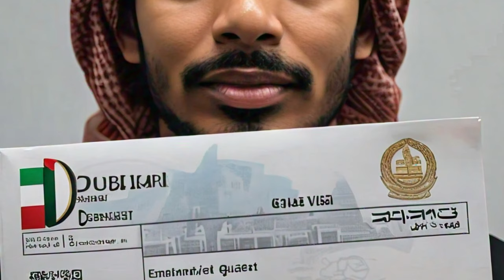How to Become a Property Dealer in Dubai | Properties Update | Off-Plan | 79 Property Investment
How to Become a Property Dealer in Dubai | Properties Update | Off-Plan | Installment
79 Property Investment 79 Property Investment Trade

79 Property Investment Trade
Are you interested in becoming a property dealer in Dubai? 🌟 This video is your ultimate guide to navigating the exciting real estate market in Dubai in 2024! We’ll walk you through the essential steps to kickstart your career as a property dealer, from understanding the market dynamics to obtaining the necessary licenses.
79 Property Investment Trade
1. **How to Start**: Step-by-step instructions on getting started in the Dubai real estate market.
2. **Market Insights**: Current trends, opportunities, and what to expect in 2024.
3. **Off-Plan Properties**: Discover the benefits of dealing with off-plan properties and how to leverage them for success.
4. **Installment Plans**: How to handle and offer flexible installment plans to attract more clients.
5. **Legal Requirements**: Essential legalities and licensing needed to operate as a property dealer in Dubai.

💼 Whether you're a budding real estate agent or an experienced professional looking to expand your portfolio, this video has everything you need to thrive in Dubai’s property market.

79 Property Investment Trade
📈 **Stay Updated**:
- **Join Our Facebook Community**: [Facebook Page]

79 Property Investment Trade
1. **Property Dealer in Dubai**
2. **Dubai Real Estate Market**
3. **How to Become a Real Estate Agent in Dubai**
4. **Dubai Property Investment**
5. **Off-Plan Properties Dubai 2024**
6. **Dubai Real Estate Trends**
7. **Installment Plans Dubai Properties**
8. **Real Estate Licensing Dubai**
9. **Dubai Property Guide 2024**
10. **Real Estate Tips Dubai**
11. **Dubai Property Market Update**
12. **Becoming a Property Dealer in Dubai**
13. **Dubai Investment Opportunities**
14. **Dubai Real Estate Agent Training**
15. **Dubai Real Estate Success Tips**
Main Hashtags:
79 Property Investment Trade